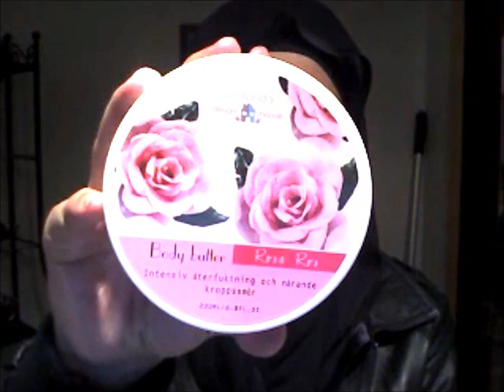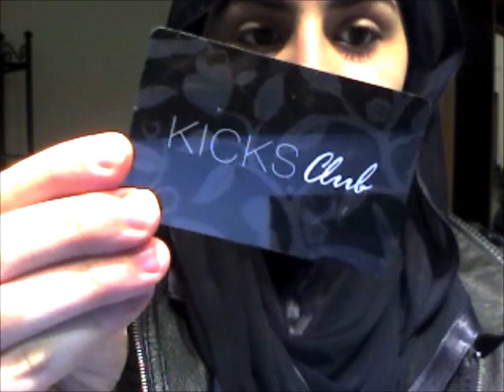liten vblogg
hej